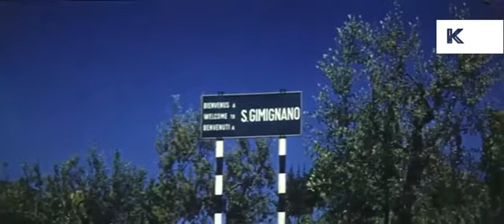1950s, 1960s Italy Home Movies, Pisa, Firenze, Siena, 16mm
From the Kinolibrary archive film collections. To order the clip clean or hi-res or to find out more Clip ref KHM54 2.